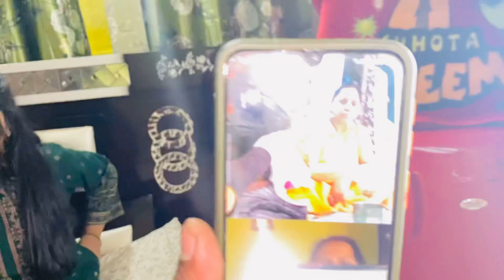जीजा जी के बर्थ्डे वाली रात में मेरे साथ बहुत बुरा हुवा